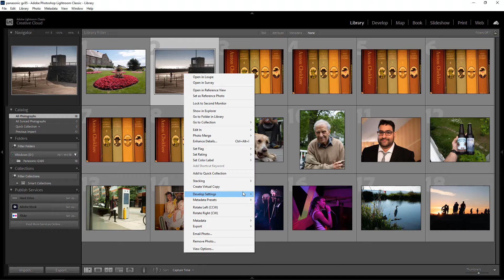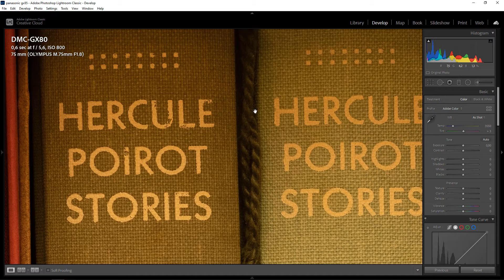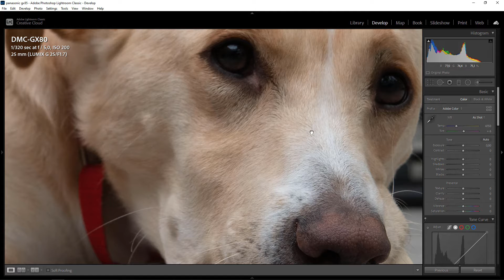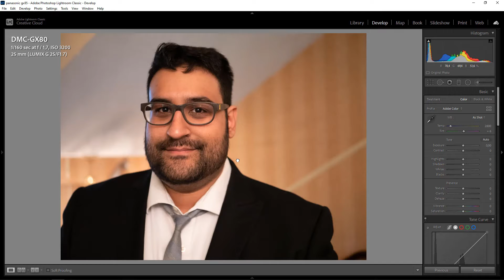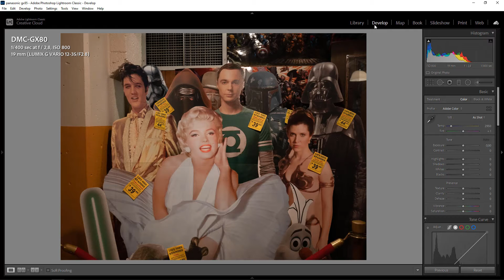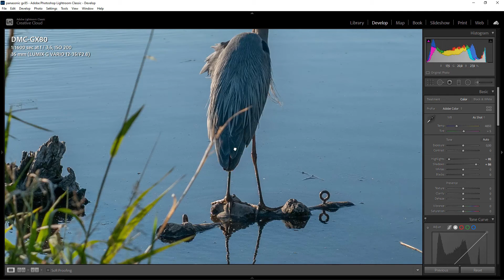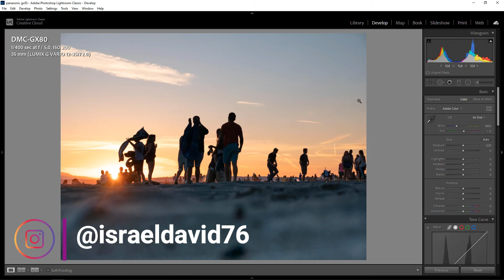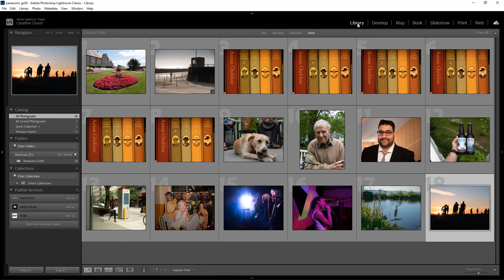Panasonic GX85 revision de archivos RAW vale la pena una Micro 4/3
Panasonic GX85 revision de archivos RAW vale la pena una Micro 4/3, en mi busqueda de camaras con sensores pequeños llega esta Panasonic que he visto un combo por $700 con dos objetivos y que graba 4k sera verdad tanta maravilla?

Mis cámaras:
Sony a6000
Sony a6500

Sony 90mm F2.8: